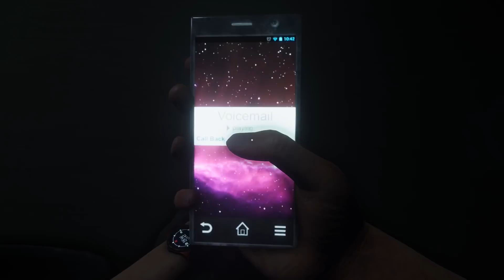『Green Hell』ローンチトレーラー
『GREEN HELL』は、未知のアマゾン熱帯雨林を舞台にしたオープンワールド型サバイバルシミュレーション。

食糧も装備もない状況でジャングルに取り残されたプレイヤーが、サバイバルをしながら生還を目指します。生き延びるためには、孤独によって心身共に蝕まれる過酷なサバイバルに挑むしかありません。あなたは未知なる脅威に対して、どれだけ長く生存できるのでしょうか？

このサバイバルに、外の世界からの助けは一切ありません。頼れるのは己の身体のみ。実際のサバイバルテクニックを学び、家を建てたり、道具を作ったり、武器を生み出したりして、狩猟をし、自らを守る必要があります。そしてジャングルには野生動物や熱帯病という脅威が常に付きまといます。時には己の意志の弱さから生まれる罠や、無限に広がるジャングルの闇に潜む恐怖と対峙することもあるのです。